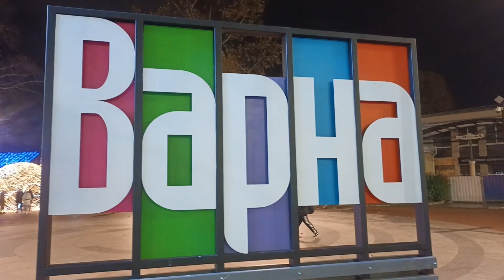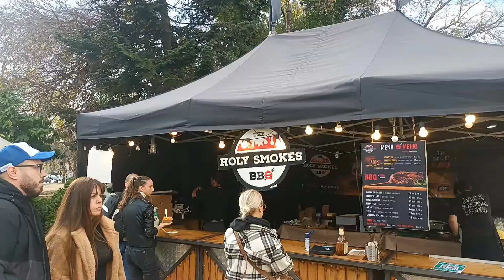Vorweihnachtszeit in Varna | Auswandern Bulgarien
In diesem Video dreht sich alles um die Vorweihnachtszeit in Varna, Weihnachtsmärkte und lokales Brauchtum.
Viele Grüße, Jim

●Philip E Morris - The Christmas Vibe

Stichworte:
Auswandern Goodbye Deutschland Bulgarien Varna Dobritsch Hallo Varna  Dokumentation Doku Auswanderung Reportage Paraguay Ungarn Griechenland Spanien Panama Costa Rica WDR SFR Osteuropa Burgas Medizinstudium Universität Zahnmedizin Sofia Uni Goldstrand Sonnenstrand Fitness St. Kontantin Kloster Burgas Goldstrand Winter  Golden Sands Preise Bulgaria Expat
Inflation Dieselpreise Nessebar Auswanderer WEihnachten Winter